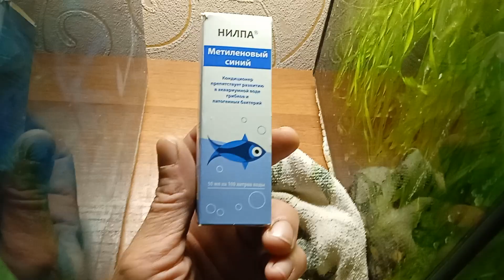Нерест. Стойка 15 аквариумов, обзорчик.